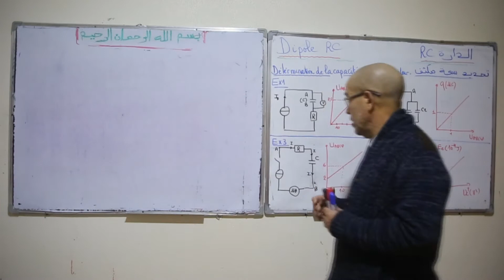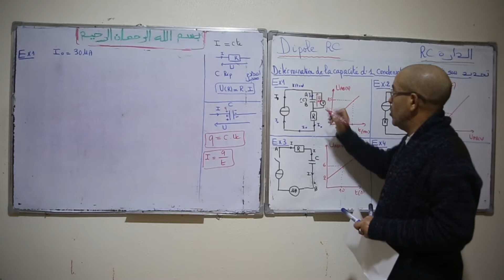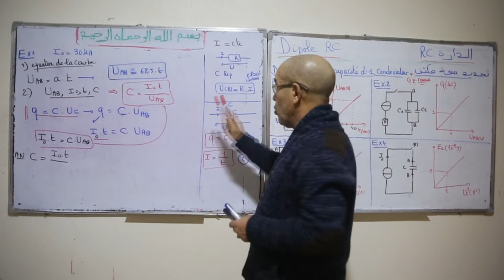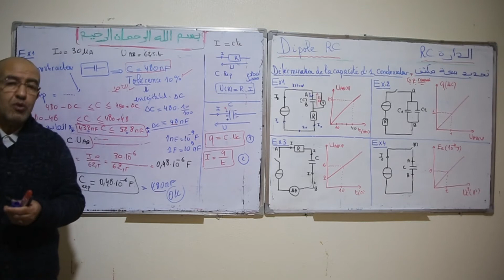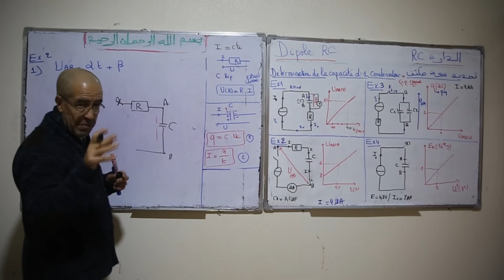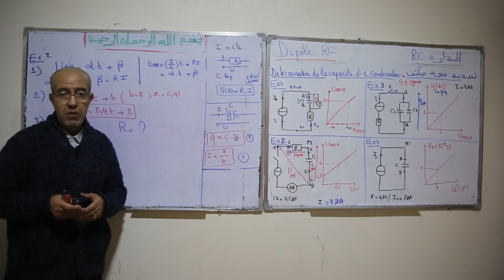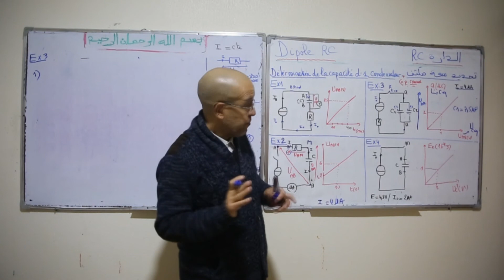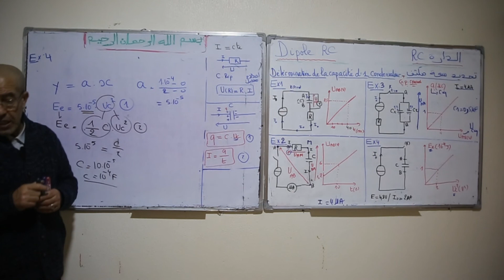exercices RC Détermination capacité des condensateurs تحديد سعة المكثفات